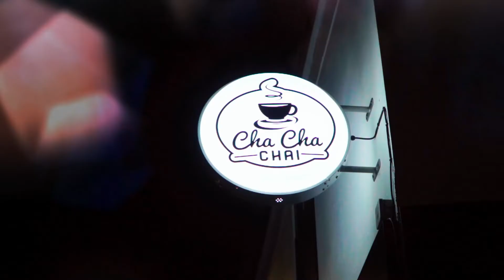Cha Cha Chai Bolton